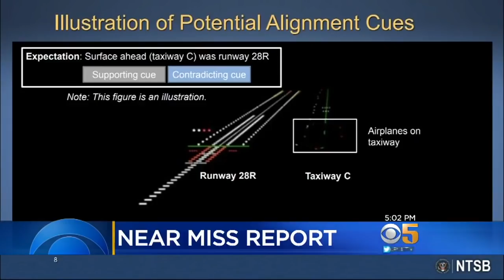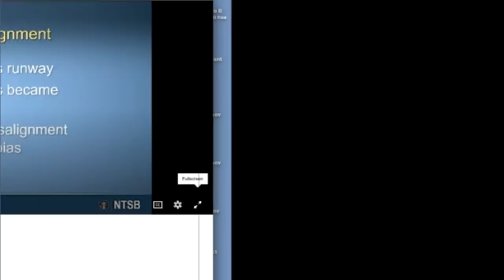NTSB says Notams are 'just a pile of garbage'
NTSB Board Chairman today, at the Air Canada 759 hearing into the SFO attempted taxiway landing:

"That’s what NOTAMs are, they’re just a pile of garbage that no one pays any attention to."

"The Notam System is really messed up, I can tell you that right now.

If you were to read them, every one of them - you would spend at least 20 minutes going through the Notams.

They’re written in some kind of language that only a computer programmer would really understand.

Just pages and pages and pages of irrelevant material, the important stuff gets buried."